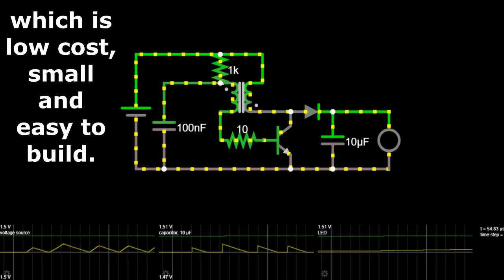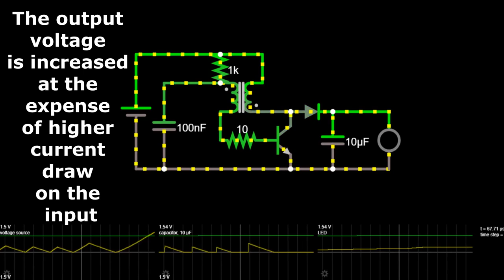Joule Thief- Blocking Oscillator- Joule Thief Circuit (Falstad Circuit Simulator)- Vampire Torch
This video explains the structure and working principle of joule thief circuit. Online circuit simulator has been used to create the simulation of Joule thief.
In this video you will understand the construction and working of the joule thief circuit. Waveform of the joule thief circuit has been shown here. This is a falstad circuit. Falstad online circuit simulator has been used in this video.
A joule thief can use nearly all of the energy in a single cell electric battery, even far below the voltage where other circuits consider the battery fully discharged or dead. Therefore it is known as the Joule thief.
Joule thief circuit is also known by other names like - joule ringer,   blocking oscillator or vampire torch.
Joule thief is a minimalist self oscillating voltage booster which  is low cost, small and easy to build.
Joule thief is typically used for driving small loads.
The output voltage is increased at the expense of higher current draw on the input, but the average (integrated) current of the output is lowered and brightness of a luminescence decreased.